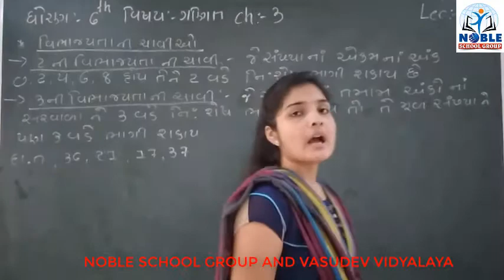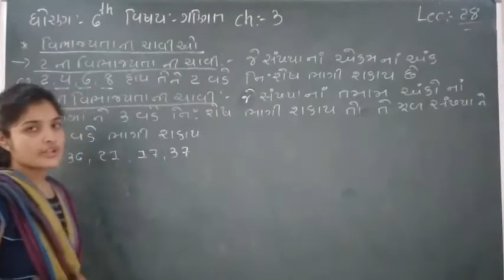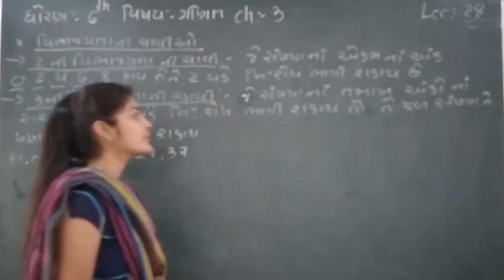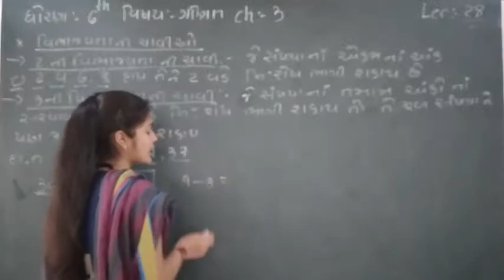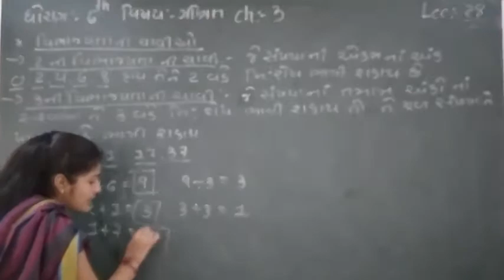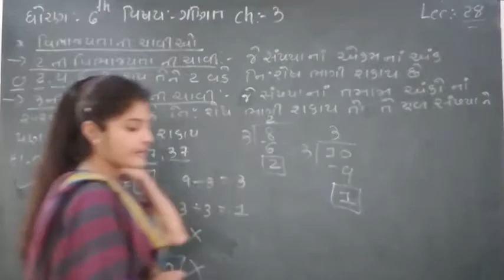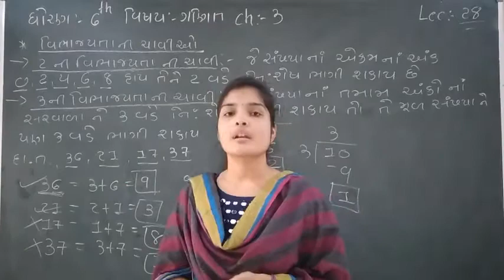Standard 6 Mathematics lecture 28 By leenamadam